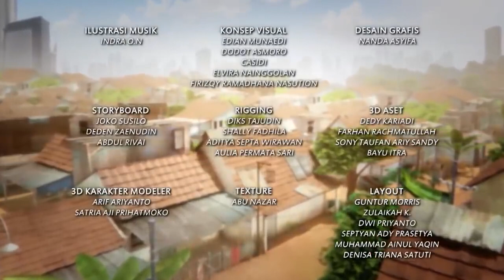Akhirnya Jarwo dan Bang Irin Damai - Adit & Sopo Jarwo